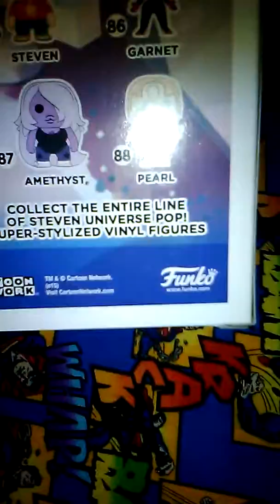Funko pop pre release garnet unboxing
See me